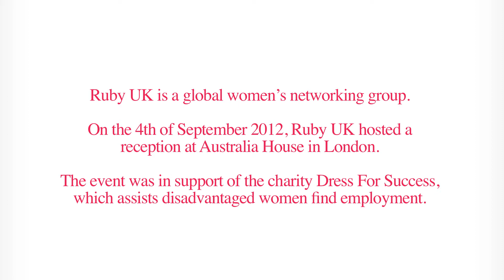Meet the Guests of Ruby UK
On the 4th of September 2012, Ruby UK held a networking event at Australia House in conjunction with charity, Dress For Success. Hear what the guests had to say about Ruby UK and being a part of this worthwhile event.